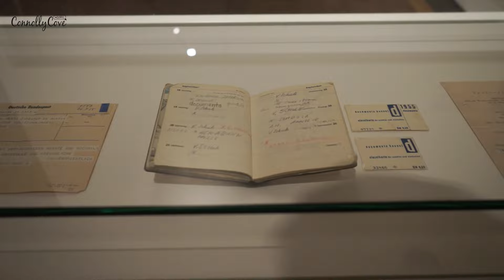German Historical Museum | Berlin | Germany | Deutsches Historisches Museum | Things to Do Berlin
Are you visiting Berlin?
There are many fantastic attractions and things to do in Berlin, Germany but if you love history and would like to discover the history of Germany from art and artifacts, we recommend visiting the German Historical Museum.

It has been viewed as one of the most important museums in Berlin and one of the most visitors to Berlin as well as locals.

Let us know if you check it our when you visit Berlin.